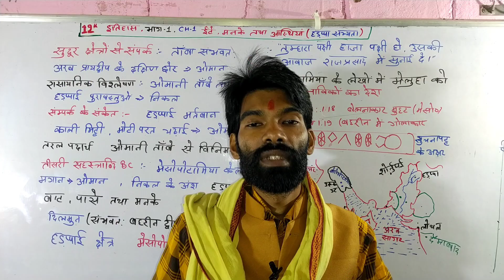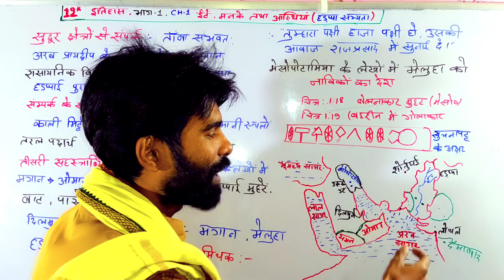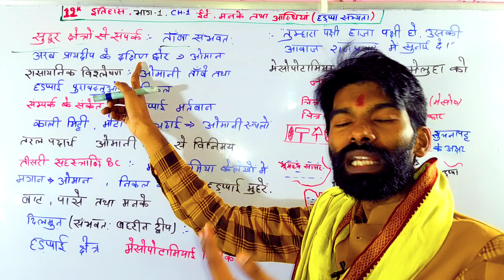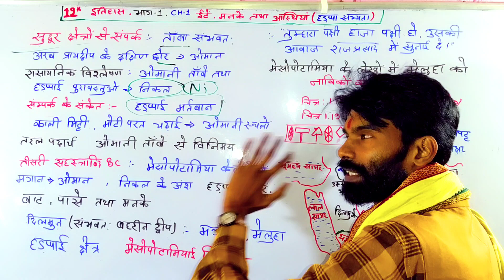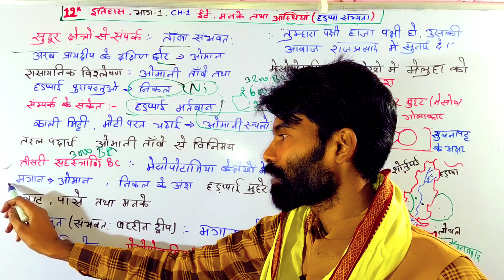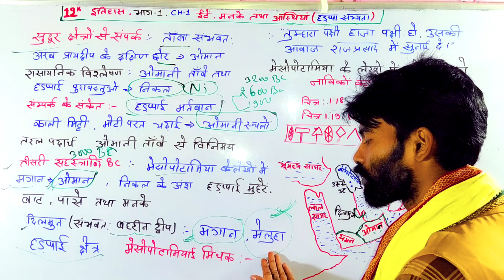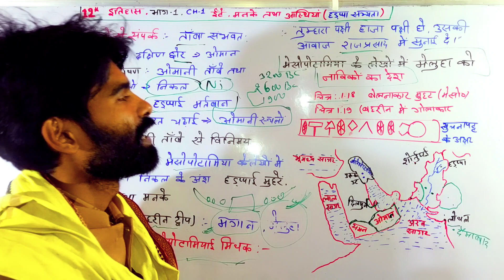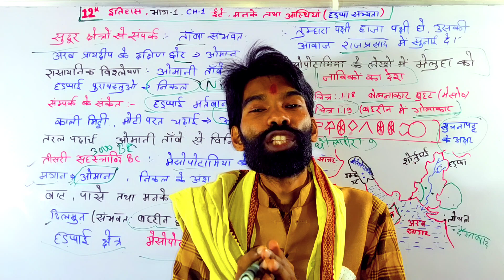12th History Chapter 1 Ncert ईंटे,मनके तथा अस्थियां Part 9 By Bharti sir Arts class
12th History Chapter 1 Ncert ईंटे,मनके तथा अस्थियां Part 9 By Bharti sir Arts class

Dosto Aaj Ke Is Video  Class Me Maine Bataya Huya Hai 12th History Chap -1 NCERT ईंटे, मनके तथा अस्थियां Part 9 हड़प्पा सभ्यता को

Youtube ke es Video Class से Related कोई भी dought हो, तो नीचे Comment कर के पूछ सकते हो या फिर Direct हमारे whatsapp पर अपना dought भेज सकते है, मैं तुरंत आपको Reply दूँगा

Offline Coaching Centre

      भारती Arts क्लासेज, मसौढ़ी (पटना)

Queries solved

1. class 12th history chapter 1
ncert solutions

2. class 12 history chapter 1 ncert solutions in hindi

3. class 12 history chapter 1 ncert book

4. 12th class history all chapter in hindi
5. 12th ncert history in hindi
6. ईंटे, मनके तथा अस्थियां
7. ईंटें मनके तथा अस्थियां हड़प्पा सभ्यता प्रश्न उत्तर
8. ite manke tatha asthiya harappa sabhyata
9. ite manke tatha asthiya harappa sabhyata
10.ite manke tatha asthiyan harappa sabhyata
 11. Qete manke tatha asthiyan
12. Mohanjodaro in hindi